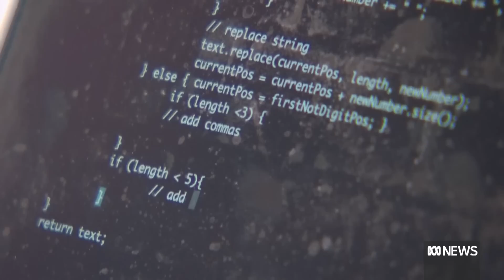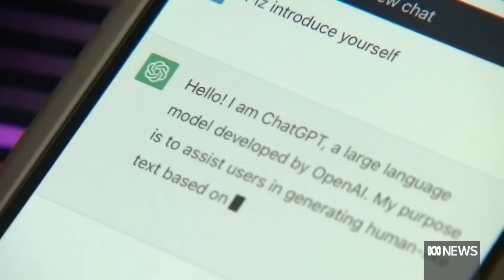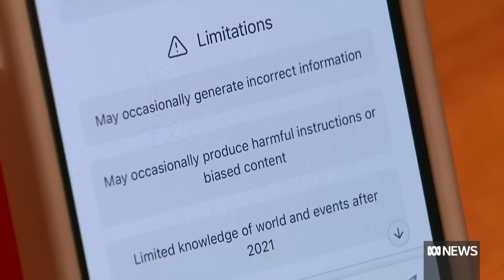What industries will be most impacted by advances in AI technology? | The World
As artificial intelligence becomes an increasingly powerful tool for use across industries, there are fears that AI could not only be used to support workers, but possibly replace them. WA Data Science Innovation Hub director Alex Jenkins explains.